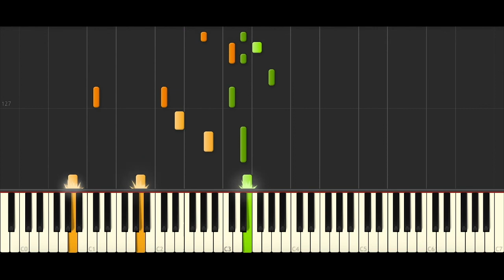NCT DREAM 엔시티 드림 'Hello Future' BEST PIANO TUTORIAL & COVER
Piano Cover of 'Hello Future' by NCT DREAM.